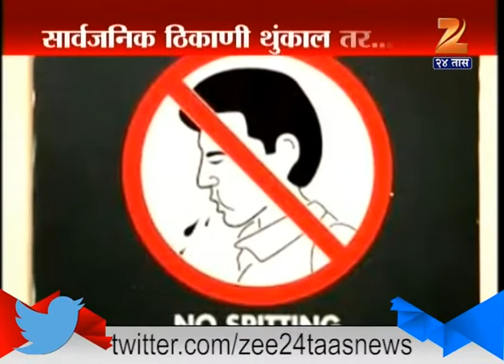Punishment On Spitting In Public Place